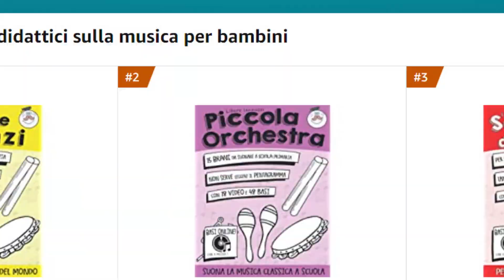La canzone del semaforo innamorato - per bambini di scuola d'infanzia e primaria - educazione civica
🎁scarica GRATIS tanti materiali per fare MUSICA con i BAMBINI
😊 Ciao io sono il Maestro Libero, e la mia passione è insegnare la musica ai bambini in modo facile e divertente!
Ho pubblicato sei libri bestseller in Italia e più di 25.000 insegnanti seguono ogni giorno le attività che ho creato per i miei bambini.

📆Ogni settimana pubblico tantissimi video, con tante idee per fare musica a scuola dell'infanzia e a scuola primaria.

🔥Se ti iscrivi alla mia newsletter potrai scaricare subito:
✅3 libri in prova gratuita
✅6 programmazioni di musica complete
✅più di 30 attività didattiche facili e divertenti, con video e schede
✅1 progetto di musica pronto

🍄 Vuoi conoscermi meglio? Vieni sul mio sito!